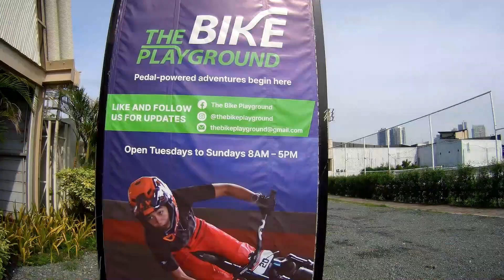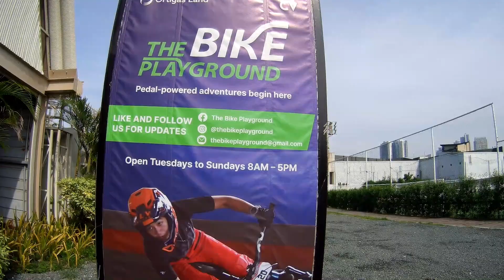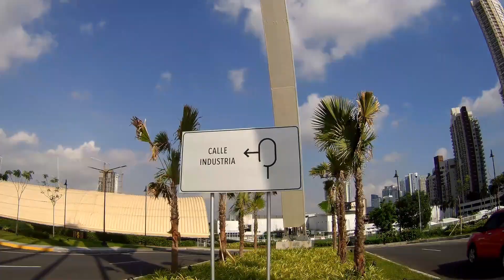Bike Playground (Pump Track) at Circulo Verde